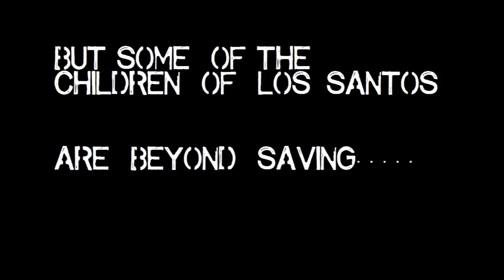funnytime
Just filming random stuff on LS:RP.